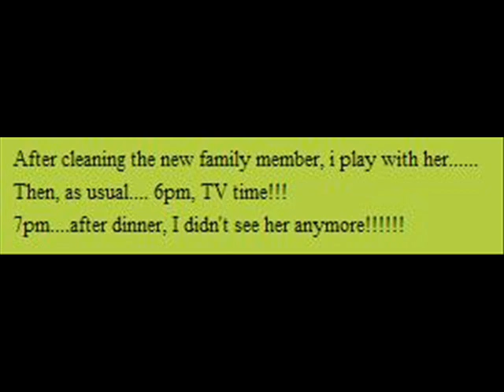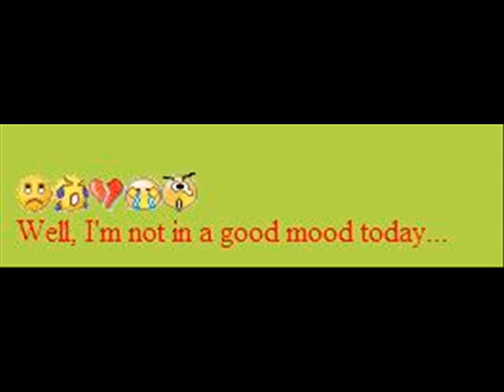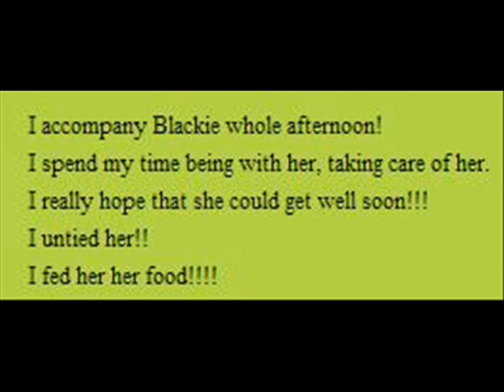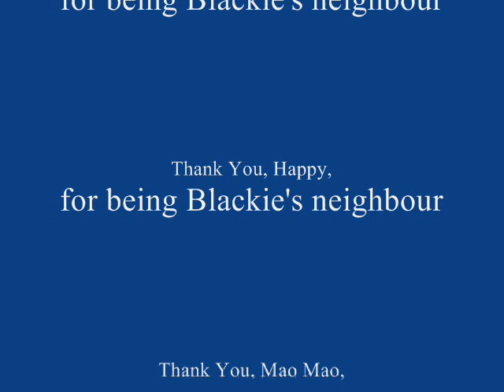pet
RIP, Blackie